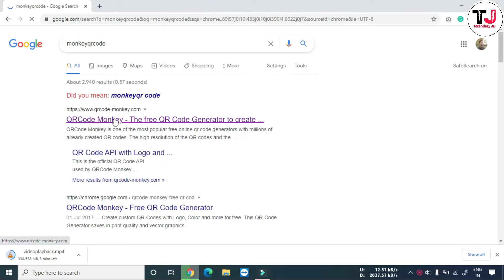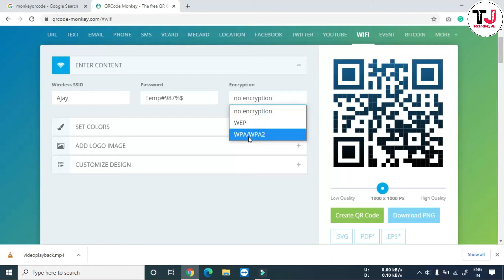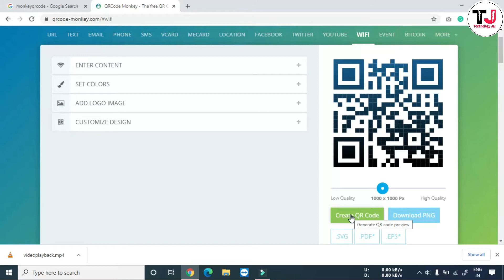How To Create Any WiFi QR Code & Connect Without Password 🤯🤯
Hello Dosto, main apko es me batya kaise kisi bhi WiFi ka QR code bana sakte hai. QR code ko koi bhi sirf scan karke wifi ko connect kar payega. Mujhe umeed hai apko ye video jarur pasand aayega.

Thanks and Love